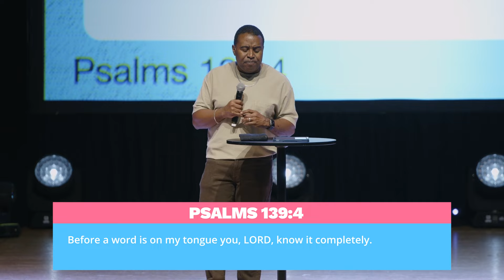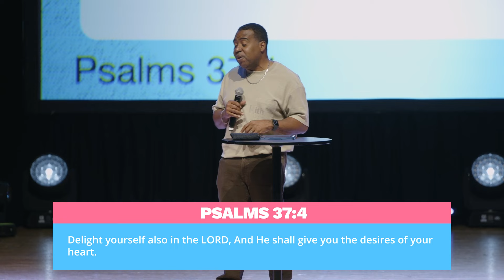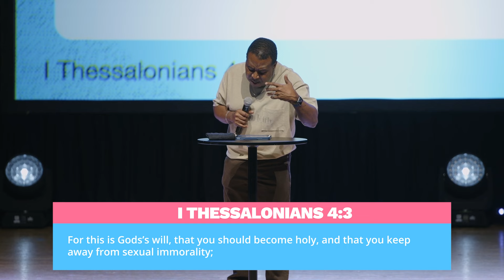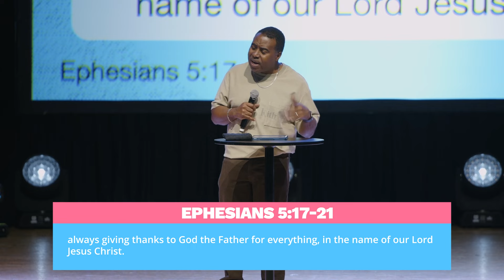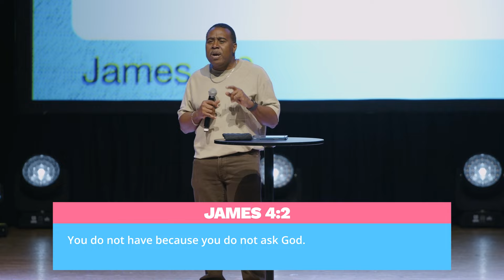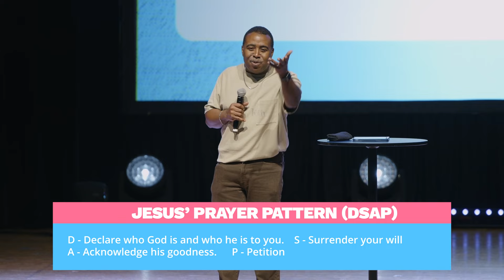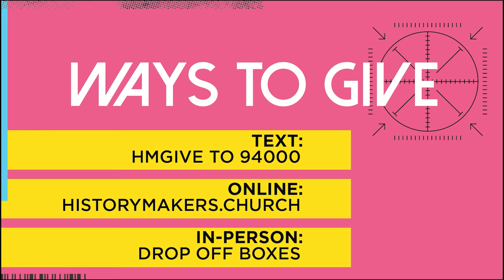Praying Prayers That Work | Gary Wallace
Did this message bless you?  If so would you please consider asking God who you should SHARE IT WITH & SEND to the first person he puts in your mind! 😍🫶🏼🙏🏽🤗

To support this ministry in helping us grow and touch the hearts of people across the world,

Chapters:
00:00 - 4 Common Questions
01:23 - James 5:16
02:42 - God hears and answers every prayer
04:04 - 2 reasons why we don’t hear God’s voice
05:40 - No. Yes. Wait.
07:26 - God’s No
15:12 - God’s Yes
16:13 - The Will of God
21:19 - Why pray if He’s going to do what He wants to do anyway
28:58 - Declaration
31:03 - Surrender
32:48 - Acknowledgement
34:52 - Petition
42:44 - Wait
45:54 - Prayer for Alignment and Faith
48:13 - Prayer of Salvation

Scripture References:
James 5:16
Psalms 139:4
John 10:27
Psalms 37:4
John 15:7
2 Peter 3:9
1 Thessalonians 4:3
Ephesians 5:17-21
James 4:2
Luke 11:5-16